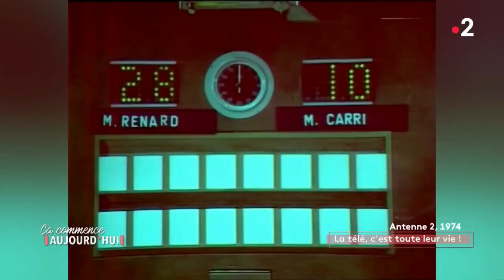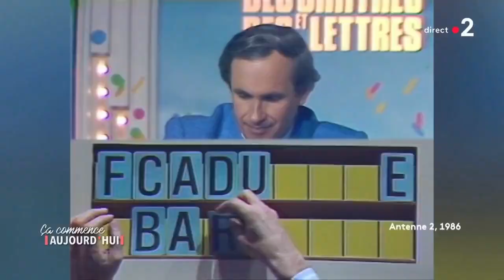La télé, c'est toute leur vie ! - Ça commence aujourd'hui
Ces animateurs et ces animatrices nous ont accompagnés pendant des années à la télévision - certains nous accompagnent encore - et aujourd’hui, ils ont accepté de se raconter : leurs débuts devant les caméras, les anecdotes inédites sur les coulisses de ces programmes, leurs réussites et leurs échecs aussi, parfois !

« La télé, c'est toute leur vie ! » diffusée le 08/01/2021 à 13h55 sur France 2.